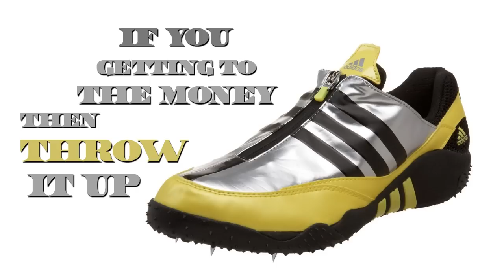Miss Mykie - Stepping Out (Lyric Video)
Miss Mykie -  "Stepping Out"  (Single) LYRICS BELOW:

Its Miss Mykie
Uh What It Iz?
I'm Stepping In
I''m Stepping Out
I'm Stepping, Im Stepping (Uh What It Iz)
I'm Stepping, Im Stepping
Everytime I Step In, I'm Stepping Out
Everywhere I step in, I'm Stepping Out
You know soon as I step in I'm Stepping Out
O-o-o I'm Stepping In, I'm Stepping Out
Now watch me do it, Step Innnnnnn Now Step Out
Now Step Innnnnnn Now Step Out
Step Innnnnnn Now Step Out
Ok now aint nobody doing it, Like Miss Mykie Do It
Aint my mojo dumb? Aint my demeanor stupid?
I'm swaging, I'm surfing,
don't I look good in person (yea)
But I guess when you this fly you don't have to do it on purpose
Nawl, Nawl
Everytime I hit the scene its going
Down, Down
Betta know that, Betta know that
If you getting to the money then throw it up
Bottles on bottles pour it up
Its going down tonight
Cause Everytime I step innnnn
I'm Stepping Out
I'm going Honey sliced H.A.M.
Miss Mykie got the juice
And this right here is the proof
That Imma do it big
Ya digg
Uh Huh DJ I wanna hear my music lo-o-o-o-ooud
Its a zoo up in this thang
we going wi-i-i-i-illllld
We going Wild...
Keys and Ink
Who gone get with us
Every beat I touch I rip it up
Footwork game ridiculous
So e-e-e-very time I step inn
(I'm Stepping In)
I'm Stepping Out
(Yea)
(I'm Stepping Out)
(I'm Stepping Out)
Now watch me do it, Step Innnnnnn Now Keys and Ink presents...
Its Miss Mykie
I'm Stepping In
I''m Stepping Out
Aint my mojo dumb? Aint my deminar stupid?
Nawl, Nawl
Down, Down
I'm Stepping Out
Ya digg
we going wi-i-i-i-illllld
We going Wild...
Keys and Ink
Footwork game ridiculous
(I'm Stepping In)
I'm Stepping Out
(Yea)
(I'm Stepping Out)
(I'm Stepping Out)
(I'm Stepping Out)
Now Step Innnnnnn Now Step Out (Ayyyeeeee)
Every time I step inn
I'm Stepping Out
Everywhere I step inn (I'm Stepping, Im Stepping Out, Ye)
I'm Stepping Out